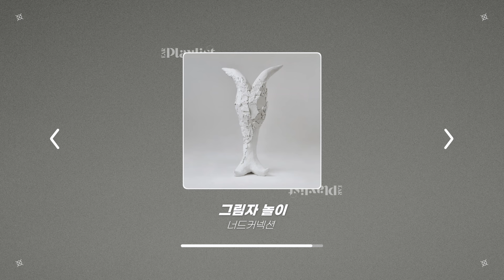[PLAYLIST] 내가 사랑하는 느낌 좋은 밴드 음악 플레이리스트 | 사실 이게 진짜 노동요임 | 귓구녕이감동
사랑하는 분위기와 느낌을 가진 밴드 음악 플레이리스트,
이 비트에 몸을 맡기는게 진짜 노동요 아닐까요?
같이들어요 :-)